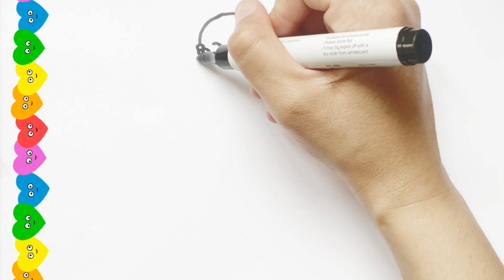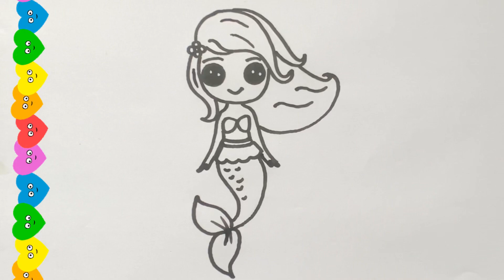Deniz Kızı Nasıl Çizilir / Çok Kolay Deniz Kızı Çizimi